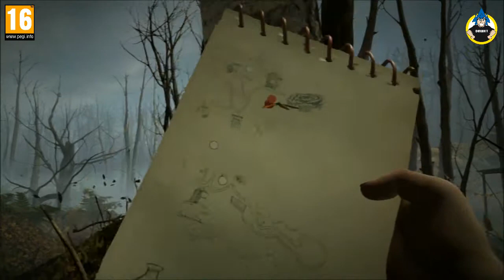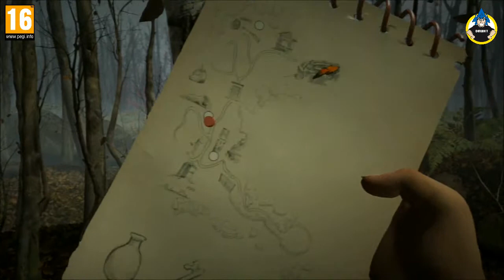[Let's Play] Datura épisode 4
Quatrième épisode de mon let's Play sur Datura!
Cette fois-ci le jeu va être beau et bien codé! Nan, je déconne en fait, c'est toujours le même

Comme souvent avec mes vidéos, les épisodes sortent en avant première sur PixelSpray, ça se passe le lundi cette fois-ci :)

N'hésitez pas à me rejoindre sur Twitter : @Dnuht et sur Facebook à